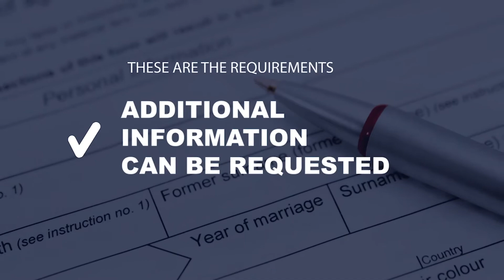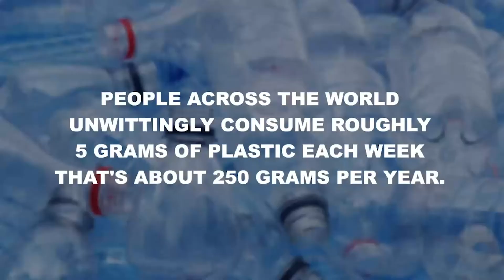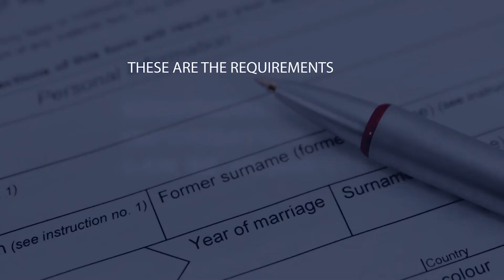CoM BRIEFING MARCH 18TH 2020